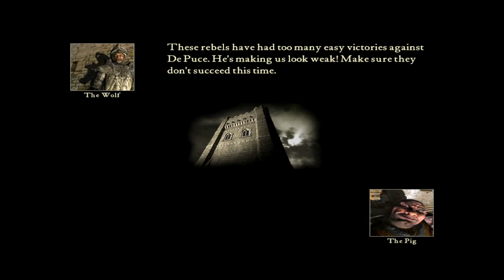➜ Stronghold - Walkthrough - Part 6: Dealing with the Devil [Very Hard]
The Snake has an offer for me so I can take the next county and deal with the Snake's army.